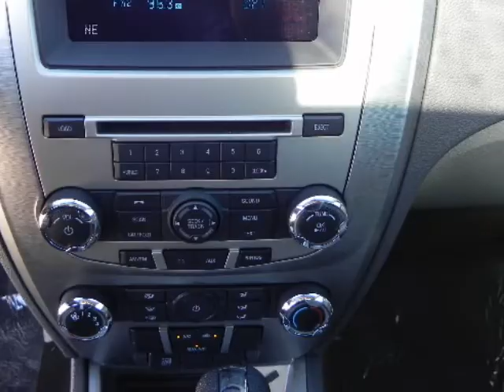2011 FORD Fusion 4dr Sdn SE FWD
I am the 2011 Ford Fusion with a class leading I-4 2.4 Liter power plant delivering 34 MPG while delivering a classy ride with my excellent design. We are located just minutes east of Dallas/Ft. Worth and South of Rockwall at the intersection of HWY 80E and 205 North.